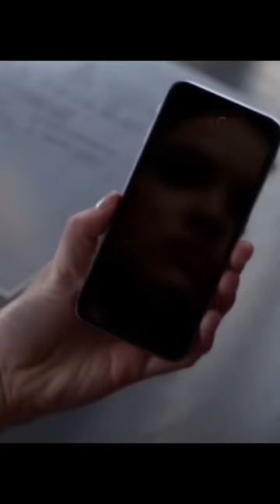Don’t mess with Thawne’s Plan Barry ⚡️